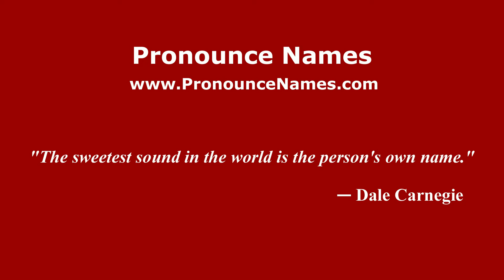How do you say Alejandro Castillo in Mexico (Mexican Spanish)? - PronounceNames.com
How do you pronounce Alejandro Castillo in Mexico? For more information about Alejandro Castillo, such as gender, origin, etc.,